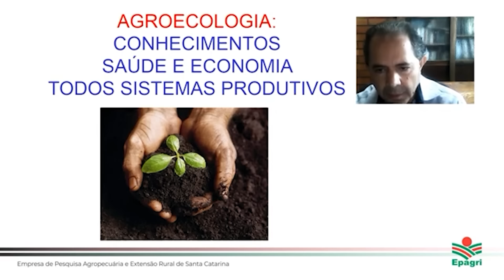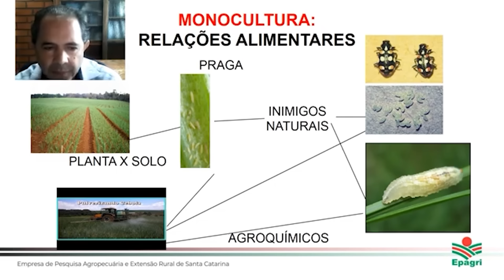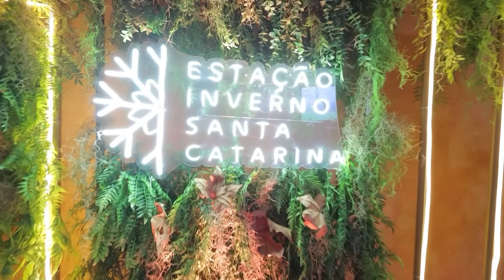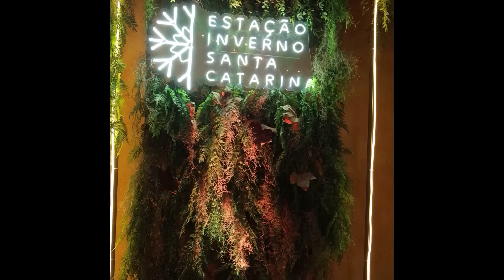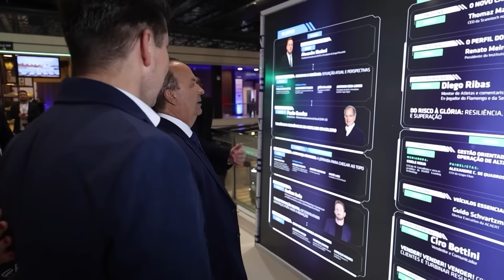Agricultura Alto Vale – Ed. 29/06/2024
📌 Família de Lontras investe na diversificação da propriedade
📌Perdas na agricultura por conta das chuvas na região superam um bilhão de reais